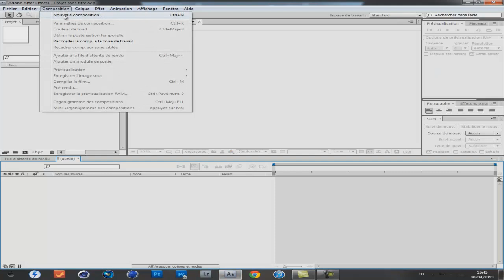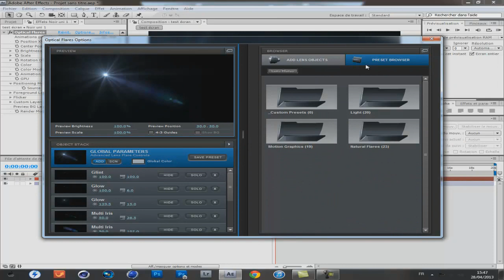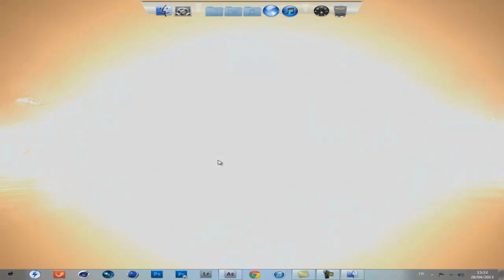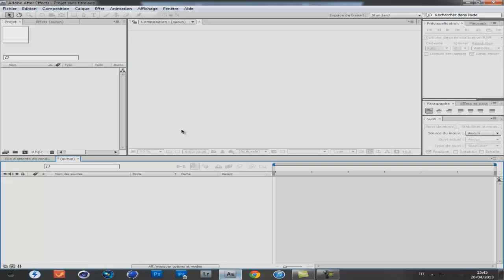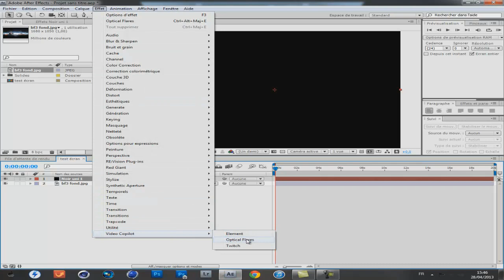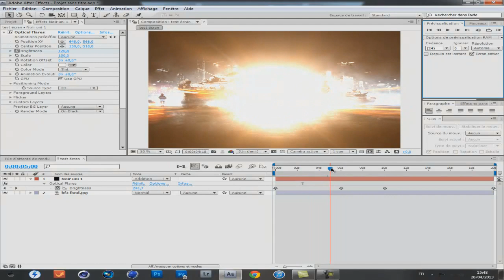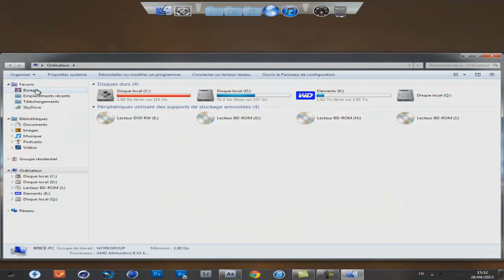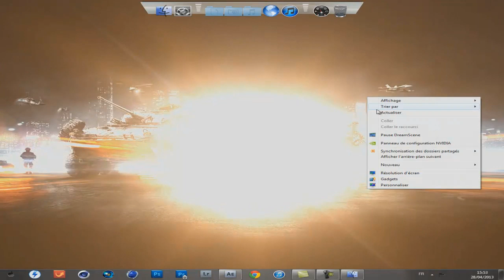[TUTO] Comment créer un fond d'écran animé ! HD [FR]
Aujourd'hui je vous explique comment créer soi-même un fond d'écran animé !! ;)

j'espère que sa vous aura aidé !